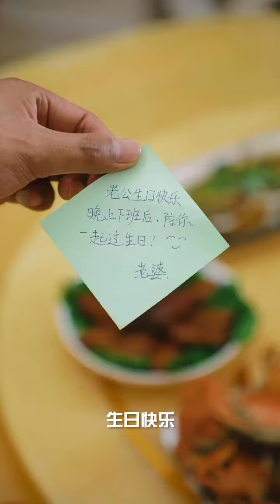Lucky Smartest Dag|Smart Dogs Compilation🐕‍🦺🦮🐕🐩 By Lucky Smartest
Tiger | Smart dog and poor grandmother, Touching video 😥 Yêu Pets Official
Lucky Smartest Dag|Smart Dogs Compilation🐕‍🦺🦮🐕🐩|Lucky Smartest#